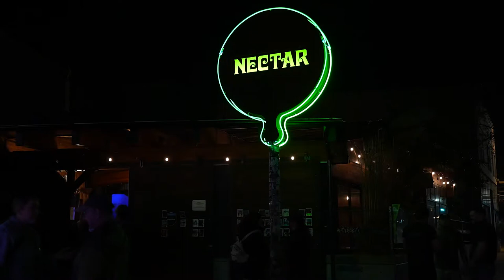The High Seagrass | Nectar Lounge, Seattle | 3/5/22